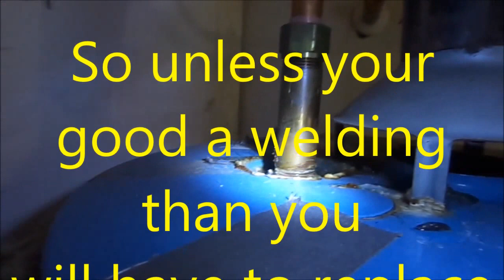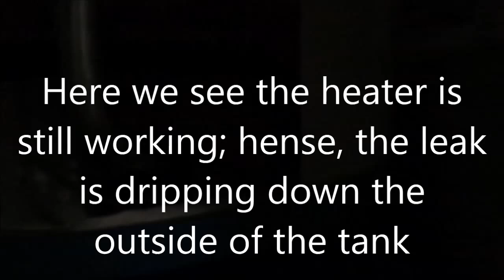gas water heater Got Leaks ?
The good news, you may not have to call a plumber to tell you your heater is shot.